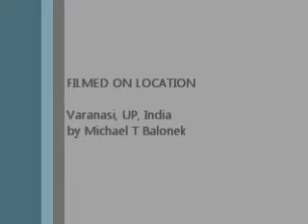Bhojpuri Bhajan: "Jekara Ke Milya Na Katahu Tikanawa" (Singer and Songwriter: Raja)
Singer and songwriter: Raja.
Language & Style: Bhojpuri Folk.
Rough translation: "These people who don't have a house; Jesus calls them to come into His home"